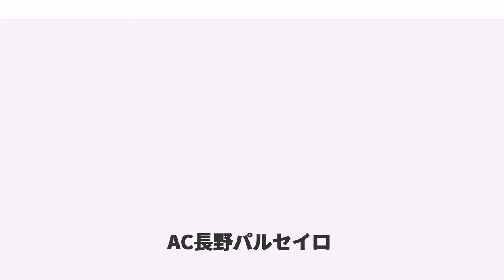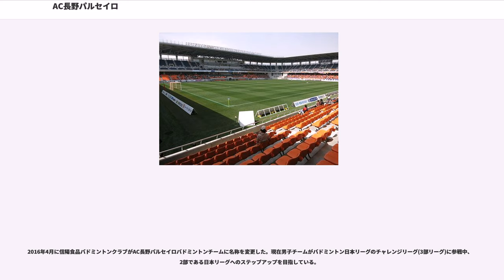AC長野パルセイロ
AC長野パルセイロ（エーシーながのパルセイロ）は、日本の長野県長野市、須坂市、中野市、飯山市、千曲市、坂城町、小布施町、高山村、山ノ内町、木島平村、野沢温泉村、信濃町、飯綱町、小川村、栄村、佐久市をホームタウンとする、日本プロサッカーリーグ (Jリーグ) に加盟するサッカークラブ。

1990年創設の長野エルザサッカークラブが前身。2007年に「AC長野パルセイロ」に名称を変更した。ACはAthletic Clubの略、「パルセイロ」はポルトガル語で「パートナー」の意味であり、地域社会とクラブがパートナーとして共生する「地域密着協働型スポーツクラブ」を目指すことを意味している。運営会社は株式会社長野パルセイロ・アスレチッククラブである。

クラブカラーのオレンジは長野県旗の色であり、紺色と共に長野県国体選抜チームのユニフォームカラーでもある。クラブエンブレムは旧称の「エルザ」に由来する雌ライオンに、長野のシンボルであるリンゴの花を対で組み合わせて「パートナー」の意味を表している。ホームスタジアムは南長野運動公園総合球技場（長野Uスタジアム）（詳細は#スタジアムを参照）、練習場は千曲川リバーフロントスポーツガーデン、千曲市サッカー場である。

ホームタウンは準加盟承認時は長野市1市であった が、Jリーグに入会した2013年11月に長野地域・北信地域にある4市と埴科郡・上高井郡・下高井郡・上水内郡・下水内郡の10町村を加えた15市町村（長野市、須坂市、中野市、飯山市、千曲市、坂城町、小布施町、高山村、山ノ内町、木島平村、野沢温泉村、信濃町、飯綱町、小川村、栄村）が、2016年6月に佐久市が追加され、16市町村となった

マスコットキャラクターはライオンをモチーフとした「ライオー」「パルル」「ライト」「パルパパ博士」である。
1990年、長野県長野南高等学校サッカー部OBを中心に長野エルザサッカークラブとして発足し、同年の長野県北信リーグ、長野県地域リーグ決勝大会を優勝。長野県リーグ昇格入替戦も勝ちあがり、長野県リーグへ昇格した。

エルザは1996年に長野県リーグで優勝し、北信越フットボールリーグに昇格した。北信越リーグでは松本、金沢、JAPANサッカーカレッジ（JSC）らと争い、2002年に初優勝。全国地域サッカーリーグ決勝大会（以下「地決」）に初出場している。2004年には全国社会人サッカー選手権大会（以下「全社」）、天皇杯に初出場するが、いずれも初戦で敗れた。

2005年、支援組織としてAthle-naganoが発足した。2006年にはチームフロント内の「長期的視野に立ち、地元出身者を活かし、高いレベルの指導者により、選手を育成しながらJを目指したい」という考えから、イラン代表元監督のヴァルデイル・バドゥ・ヴィエイラが監督に就任。要田勇一、貞富信宏の2人のプロ契約選手の獲得や、天然芝グラウンド（千曲川リバーフロントスポーツガーデン）への練習拠点の移転、クラブハウスの設置、更には選手が半日就労後に行う2部練習の体制等を発表するなど、ヴィエイラの方針に則った練習環境の整備が行われた。

2007年1月15日に運営組織を株式会社化。また商標登録の関係から新たなクラブ名を公募し、名称を長野エルザサッカークラブからAC長野パルセイロへ改称。2008年2月には長野市、千曲市、須坂市、中野市の4市や競技団体など30団体で構成するホームタウンながの推進協議会が発足した。

クラブは2008年の北信越リーグおよび第44回全社で優勝するが、第32回全国地域サッカーリーグ決勝大会では、1次ラウンドで2戦を終えグループ首位、3戦目はPK戦勝利以上なら自力で、PK戦で敗れても次の試合の結果次第では決勝リーグ進出という条件下で前半途中まで2-0とリードしながらその後3点を取られ逆転、結局グループ3位となり敗退した。翌2009年も北信越リーグではJAPANサッカーカレッジ (JSC) に次ぐ2位で、JFL昇格はならず。ヴィエイラはシーズン終了後に退任した。ヴィエイラの後任には、コーチから薩川了洋が昇格した。

2010年シーズンはJSCから移籍してきた諏訪雄大や宇野沢祐次の活躍もあり、北信越リーグを無敗（12勝2分）で制す。9月の鈴木政一（ジュビロ磐田元監督）の強化本部長就任を経て、続く第46回全社、第34回地決をともに準優勝し、同年12月8日に日本フットボールリーグ（JFL）理事会でJFLへの入会が承認された。

JFL昇格初...